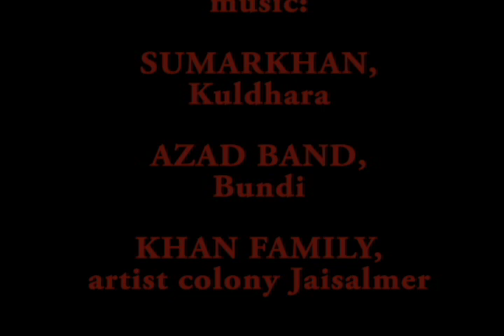Paws of Rajasthan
audio & video recorded in Rajasthan India, 01/2012
edited in Waarloos, Belgium 08/2012